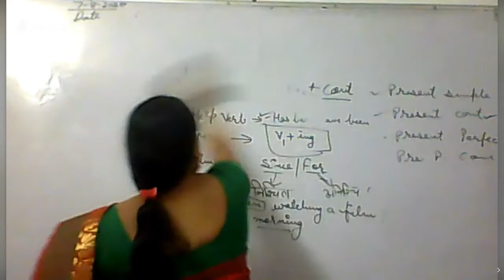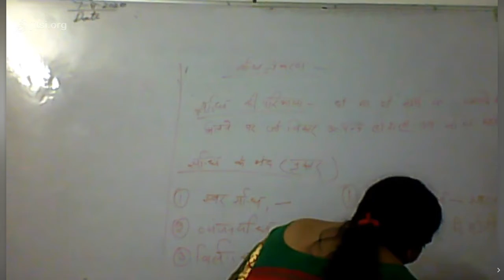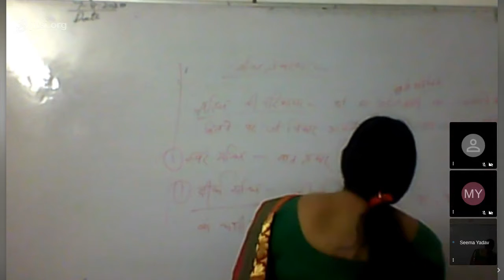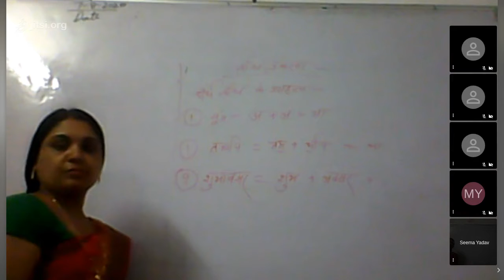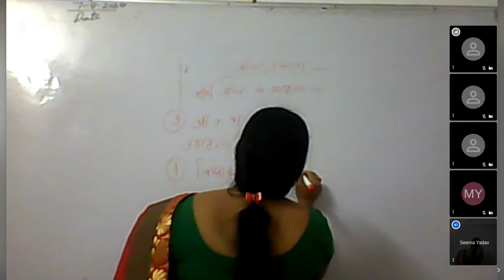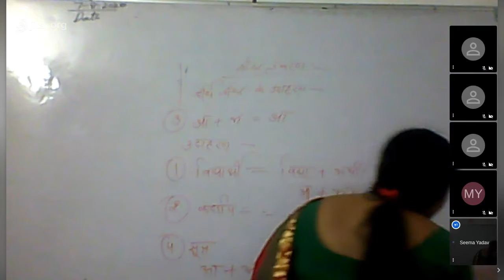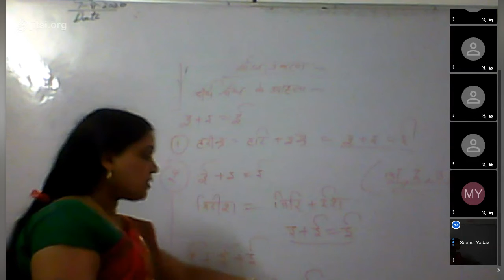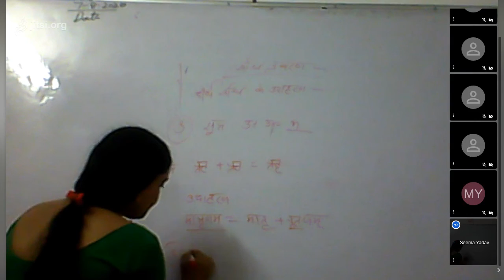Class VIII SAnskrit sandi 07 08 20